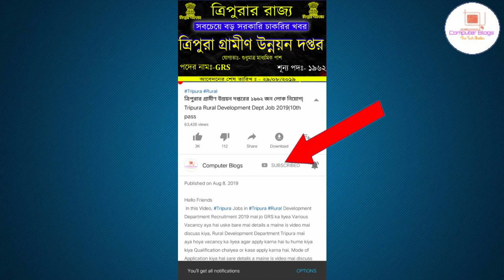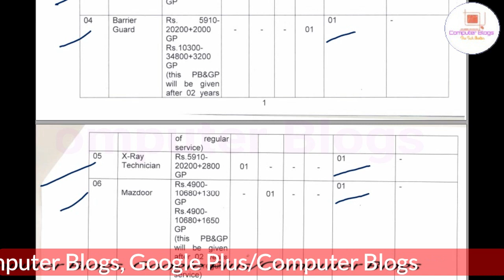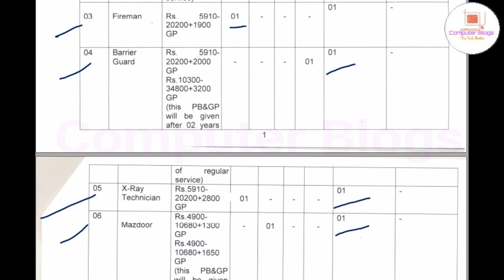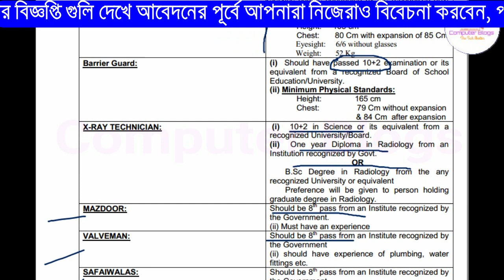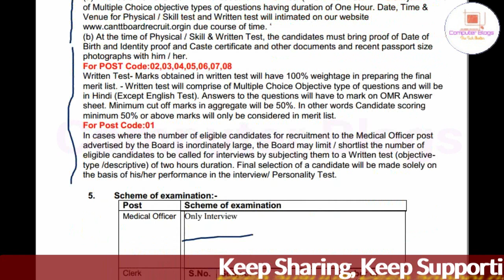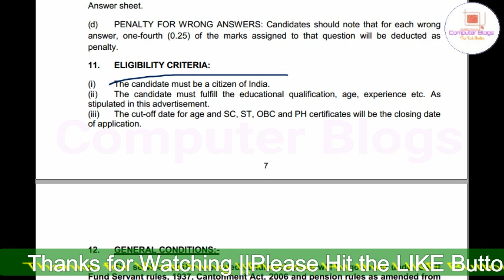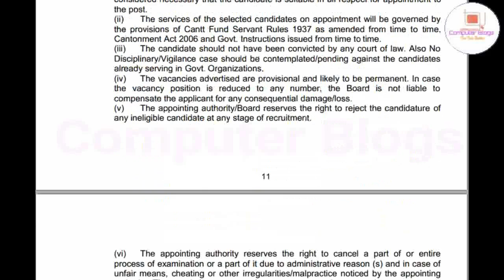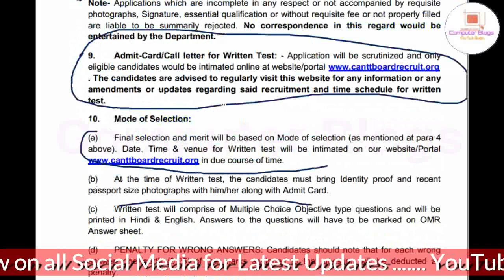ত্রিপুরার চাকরির খবর 2020|Ministry of defence Recruitment 2020|10th Pass Job| Cantonment Board 2020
Hello Friends
In this Video, IndianArmy Ministry of defence Recruitment 2020 Cantonment Board 2020 mai jo Vacancy aya hai uske bare mai details a maine is video mai discuss kiya, Agar Cantonment Board mai aya hoya vacancy ka liyea agar apply karna hai tu hume kiya kiya Qualification chaiyea or kase apply karna hai, Mode of Application kiya hai sare details a maine is video mai discuss kiya, So friends agar video ko aycha lage tu like, comments or share karna na bhuliyea ga.